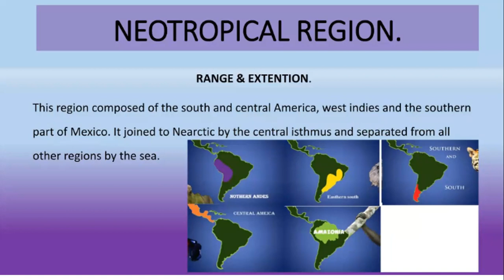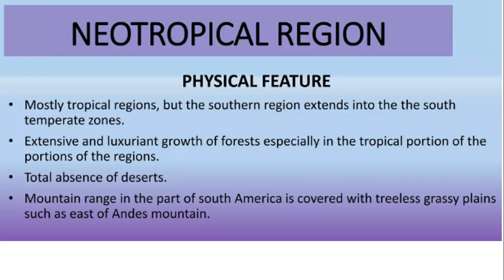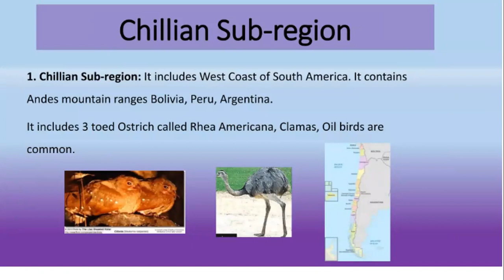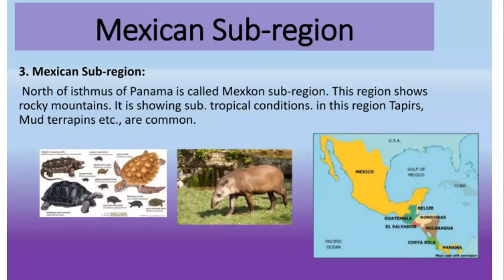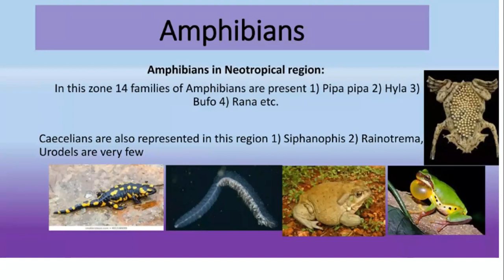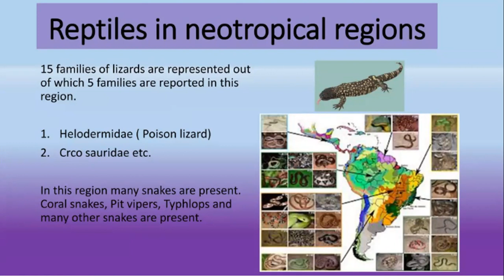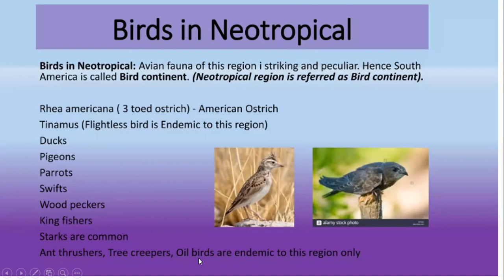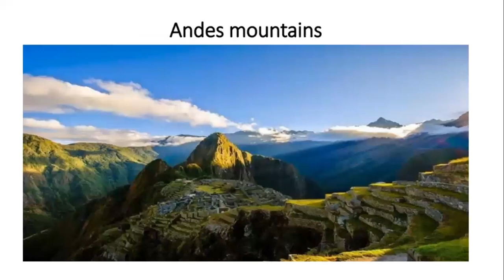Neotropical Region Lec 8/ Zoogeographical realm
Welcome to Dr. Razia Zoologist channel, your one-stop solution for PPSC/FPSC/NEET/MDCAT/Board Exam  preparation.

This channel is for Biology students. In this channel you will find
Zoogeographical Region
Vertebrates Diversity
Invertebrates Diversity
Developmental Biology
Fisheries and Aquaculture
Fish Diseases
F.sc 1st year biology video lectures
F.sc 2nd year biology video lectures
These video courses for all Boards of Pakistan.
Fisheries and aquaculture lectures for BS students